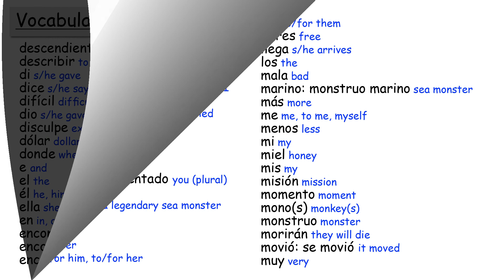CC6 - episodio 12 (present)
Woohoo! A new story!

Rules:
New videos each Wednesday 6:00 am (Eastern Time).
Get your ideas in before Friday 5:00pm (Eastern Time).

Vocabulary list at the end of the video!

This is another story about Juan Cena. If you'd like to watch his first story, see the entire saga here: